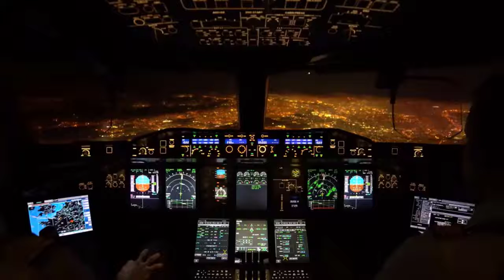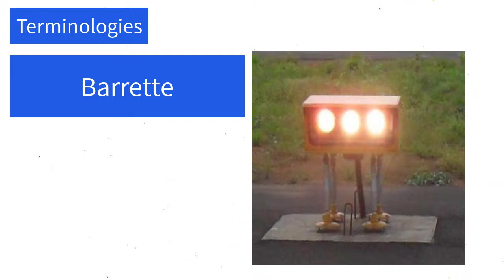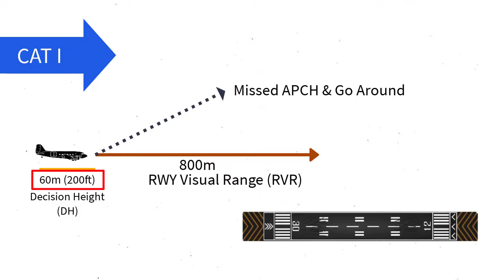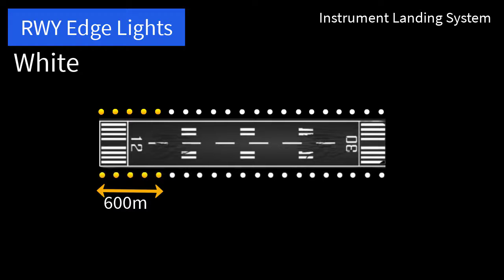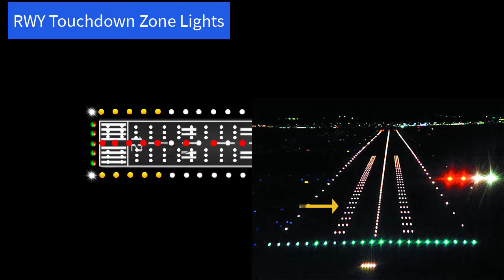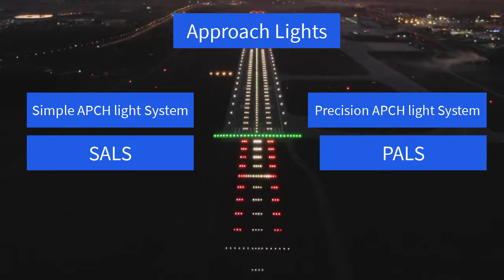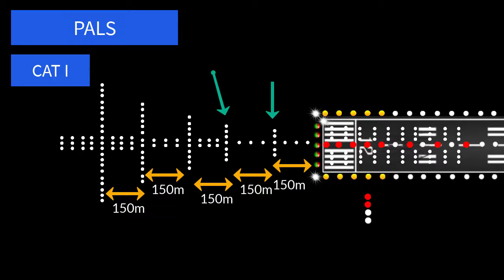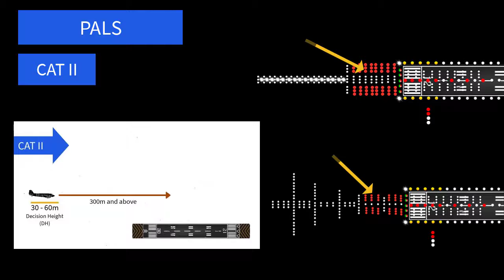Runway Lights Explained in Hindi/Urdu | Approach Lights | Learn to Fly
In this Video, we have discussed All the important Lights of the Runway.

1. Barrette
2. Precision Approach
3. Non-Precision Approach

Runway Lights
1. Runway Center line lights (RCLL)
2. Runway Edge Lights (REDL)
3. Runway Touchdown Zone Light (TDZL)
4. Runway End or Threshold Lights
5. Runway End Identifier Lights (REIL)
6. Displaced Threshold Lights
7. SALS (Simple Approach Lighting System)
8. PALS (Precision Approach Lighting System)
9. CAT I Lights
10. CAT II Lights
11. Cross Bars and Decision Bars
12. Taxi Lights
13. Taxi centerline Lights
14. Taxi Edge Lights
15. Sequence Flashing Lights

This video contains all the information about RUNWAY LIGHTING SYSTEM
Airport Lights
Airport Landing
Airport Job
runway lights explained in hindi and urdu

Aeronautical Engineering / Air Navigation